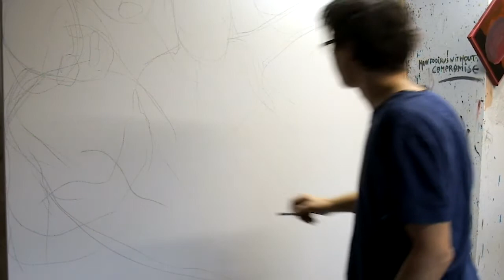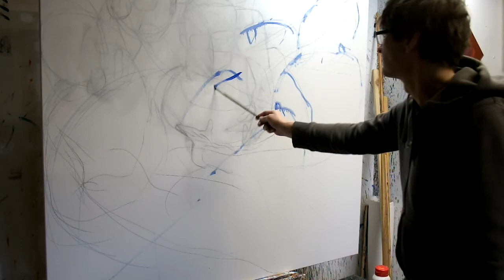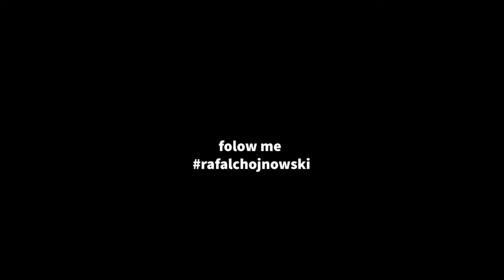Rafal Chojnowski - studio inside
Artyści utajniają warsztat i raczej nie pokazują nie skończonej pracy. Chcę moimi filmami odsłonić tajemnice pracowni malarskiej :) To jest pierwszy film pokazujący początki pracy nad obrazem. Trochę nieudolny ale mam nadzieję na poprawę jakości w przyszłości:) Zamiarem moim jest pokazanie tego wszystkiego, co schowane jest za obrazem, codziennej pracy i sposobu budowania obrazu, przygotowanie płótna, szkice, poprawki a nawet mycie pędzli.  To będzie dla mnie znak, że kolejne  filmy znajdą odbiorców:)